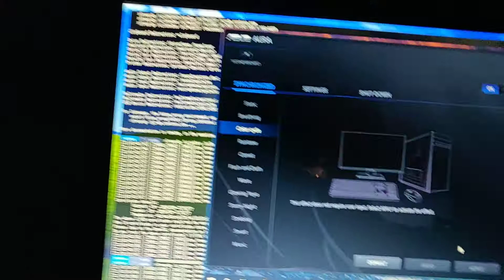Aura Sync RGB LED Gaming PC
PC wird auf eBay verkauft.